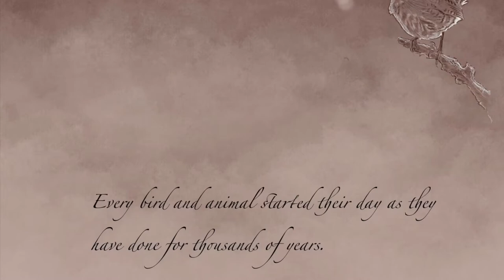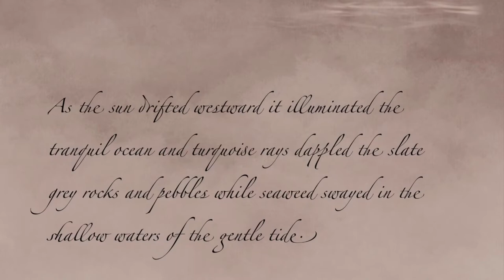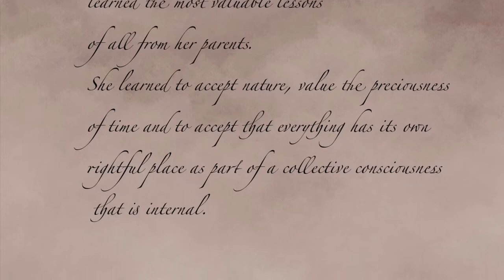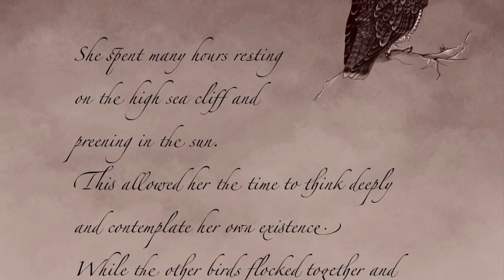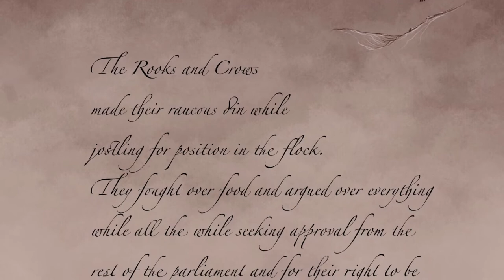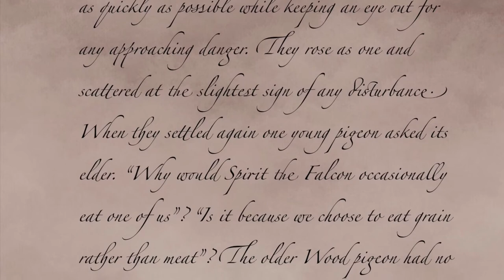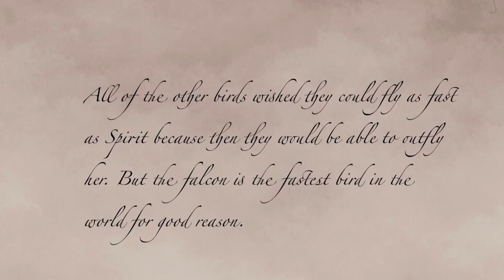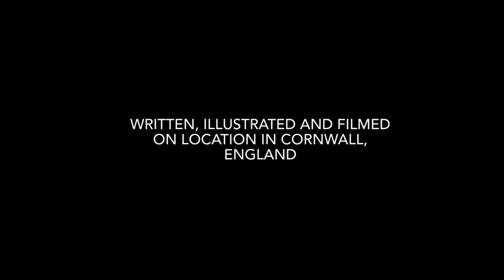‘Spirit the fastest bird in the world’ by Jonathan Marshall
Video that accompanies the book ‘Spirit the fastest bird in the world’ written and narrated by Jonathan Marshall